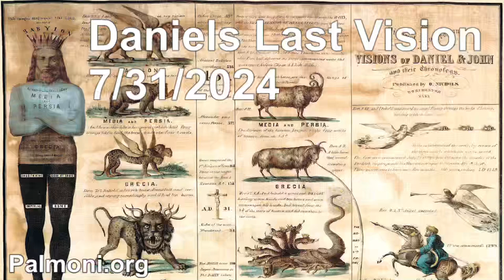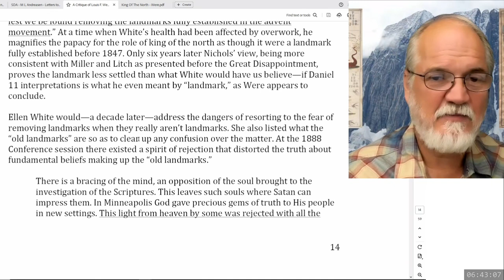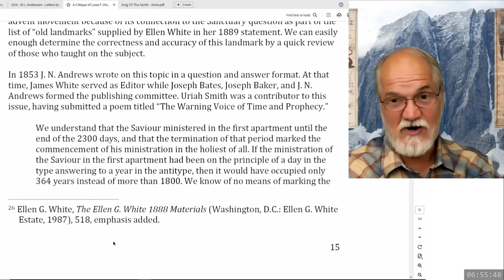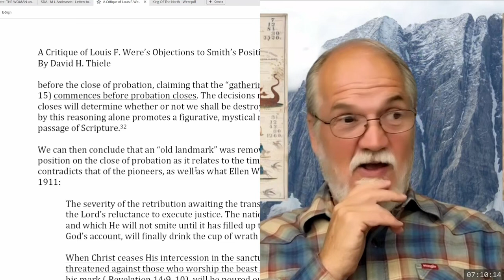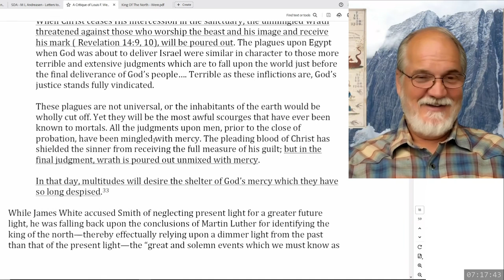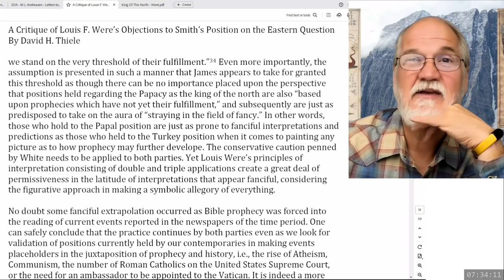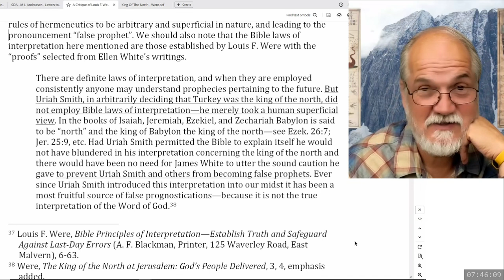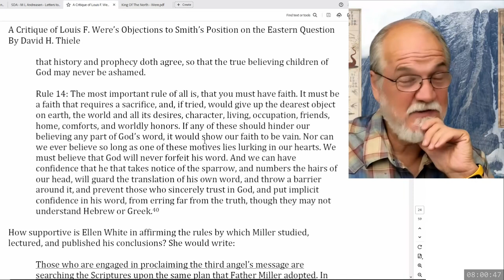2024 07 31 258. Daniel's Last Vision - Theodore Turner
Discussing Thiele's views on the old landmarks.